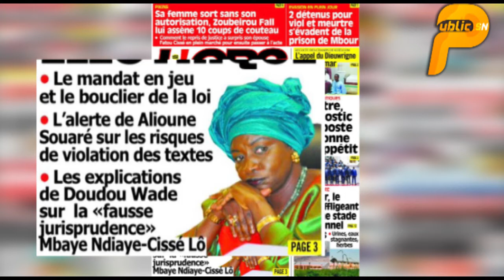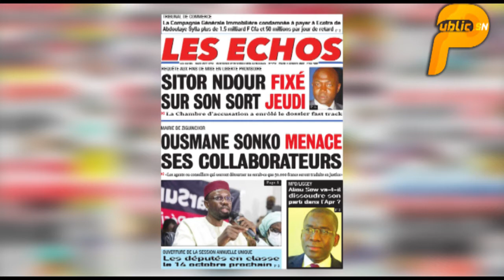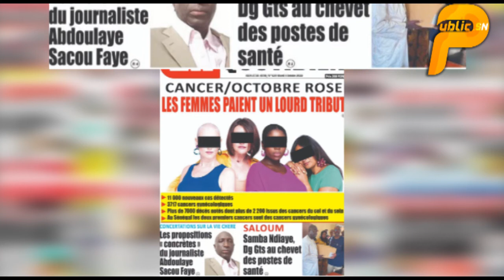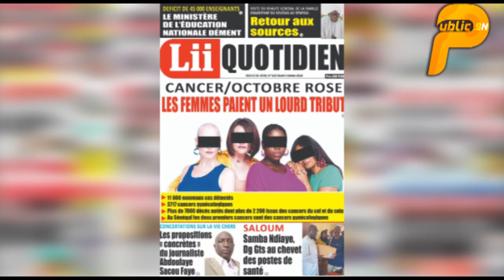Revue de presse: Ousmane Sonko à Ziguinchor ,Karim Wade, calvaire des étudiants…